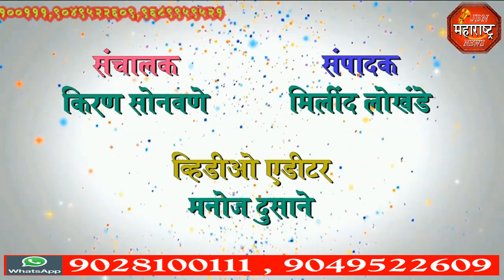jbn maharashtra news jalgaon